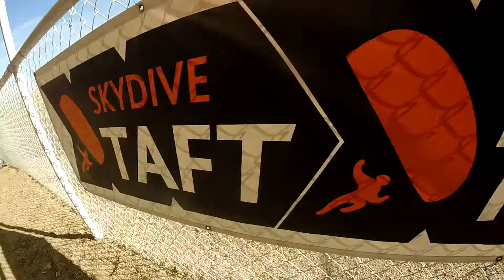Steven Crouch Skydive Taft.